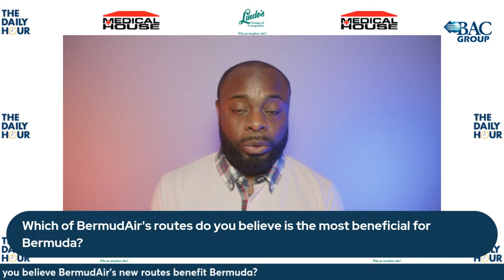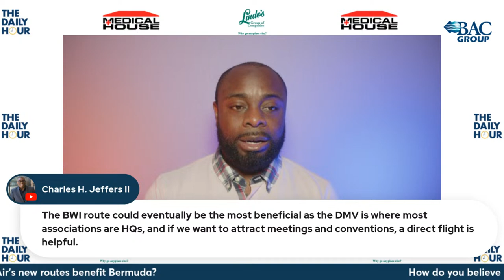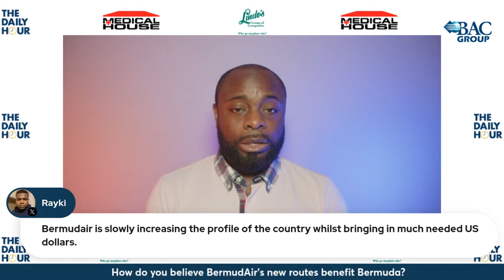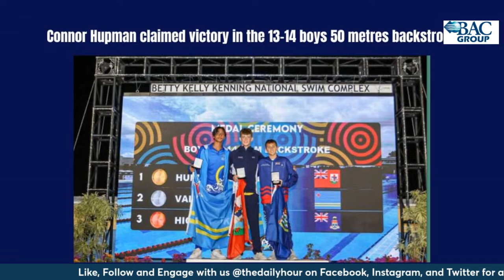The Daily Hour (Episode 902) How BermudAir's new routes benefit Bermudians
We're discussing how BermudAir's new routes benefit Bermuda and Bermudians.